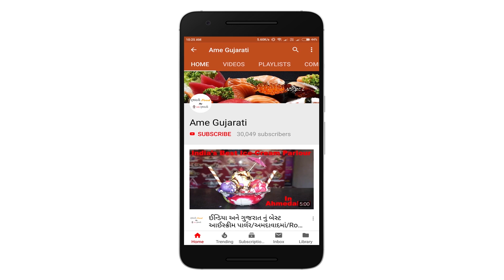Tawa Paneer Tikka/તવા પનીર તિક્કા બનાવવાની રીત/રેસ્ટોરન્ટ સ્ટાઈલમાં એકદમ સરળ રીત ઘરે બનાવતા શીખો...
Tawa Paneer Tikka/તવા પનીર તિક્કા રેસીપી/રેસ્ટોરન્ટ સ્ટાઈલમાં એકદમ સરળ રીત ઘરે બનાવતા શીખો...